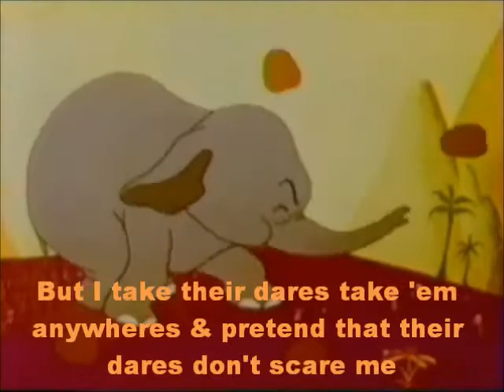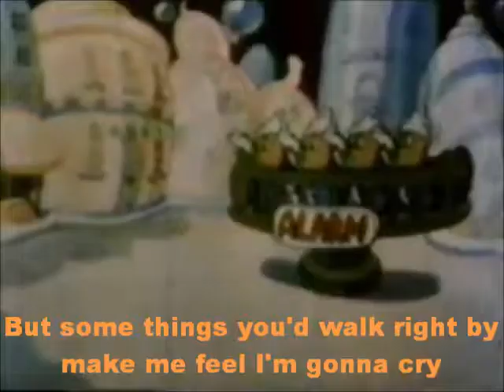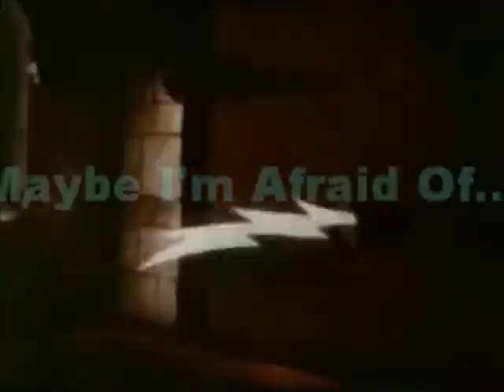Shining Time Station sing along test 2: What Am I Afraid Of?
hey! 7 months late eh? well anyways here is my second Sing Along test from the STS episode Scare Dares where more effects were used i made this back when i was bored & i didn't have internet due to the cable company cutting us because we didn't pay the bill but here's the first of what i made back in June & another will be in soon